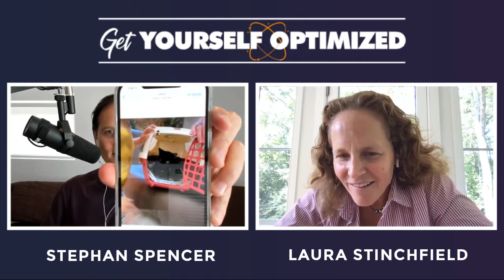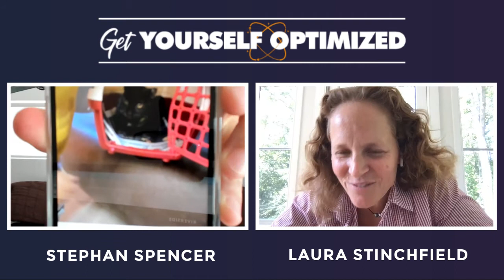Open Communication with Animals with Laura Stinchfield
Your pets are always communicating with you, whether you’re aware of it or not. What are you communicating back to them? Our guest today provides insight into how to maintain clear and honest communication with your pets.

Laura Stinchfield is an internationally renowned pet psychic and people medium. For decades she has studied animal behavior and training, animal communication, telepathy, mediumship, death and dying, the afterlife, reincarnation, personal growth, meditation, and consciousness. Her books are Voices of the Animals: A collection of insightful articles and stories that will change the way you view and treat animals and Stormy's Words of Wisdom: An enlightened dog’s profound insights on life.

In today’s episode, Laura gives practical tips for calming your pet’s fears and making them more comfortable by listening to their needs. We talk about the importance of intuition and how to receive confirmation in this area. Laura also offers advice for disciplining a difficult pet and setting proper boundaries. My favorite part is when Laura leads us in a remote viewing of Curious, a stray cat I rescued in Tel Aviv. This episode will touch your heart and give you more appreciation for the animals in your life.

For transcript, actionable checklist, and links and resources, head on over to the episode show notes